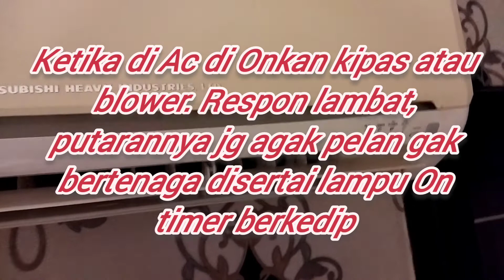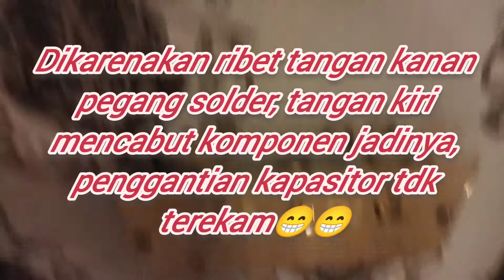Memperbaiki Ac On Timer